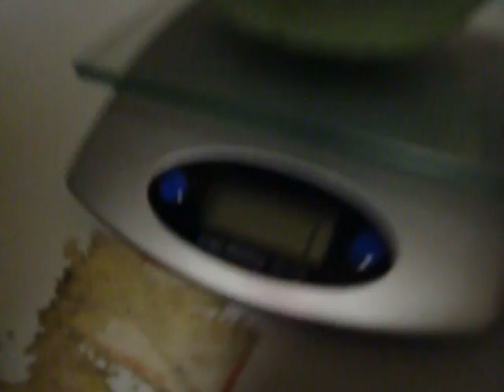Baby Macaw Parrot Jake